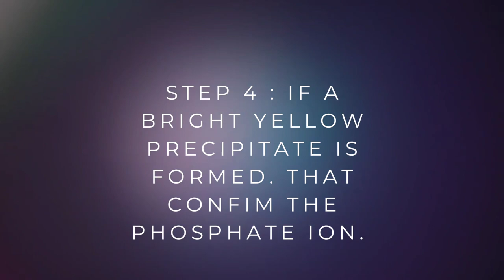Testing of phosphate ion in a solution. using Ammonium Molibdate | Nitric Acid.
Testing method of phosphate ion in a solution using nitric acid and ammonium Molybdate.